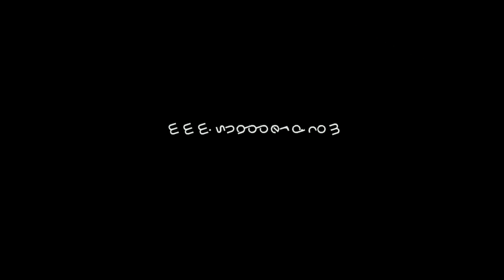2016/07/19 スクール大久保、釜の尻